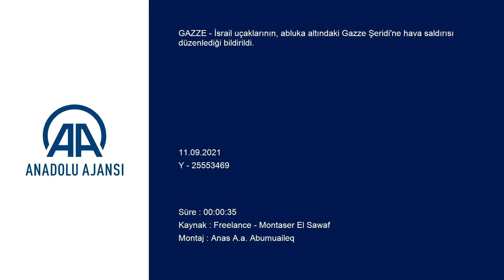İsrail uçakları Gazze'ye hava saldırısı düzenledi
İsrail uçaklarının, abluka altındaki Gazze Şeridi'ne hava saldırısı düzenlediği bildirildi. İsrail Ordu Sözcüsü Avichay Adraee, Twitter hesabından yaptığı açıklamada, Gazze'den İsrail'e atılan roketlere karşılık savaş uçaklarının Hamas'a ait noktaları vurduğunu kaydetti.

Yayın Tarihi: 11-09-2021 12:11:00